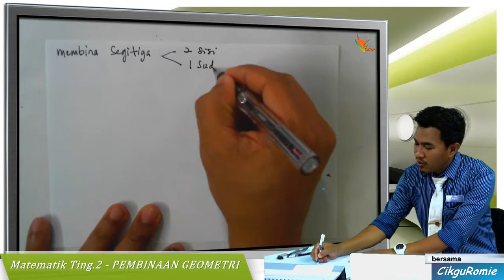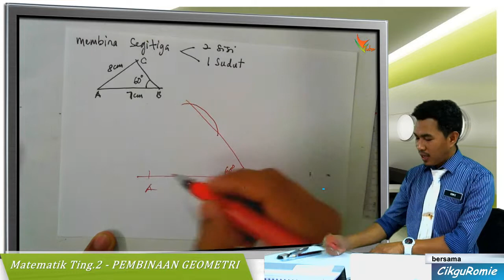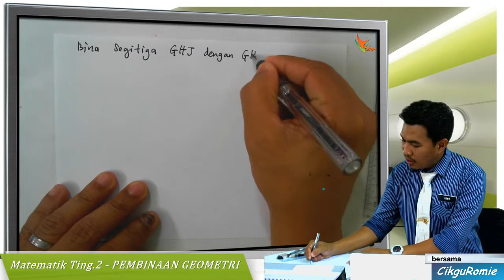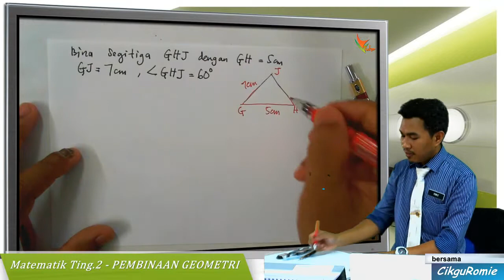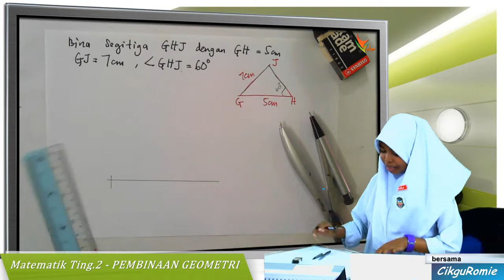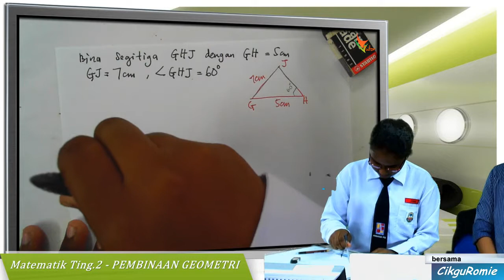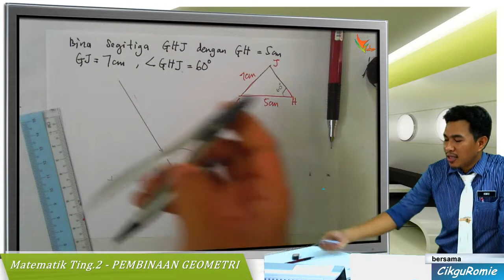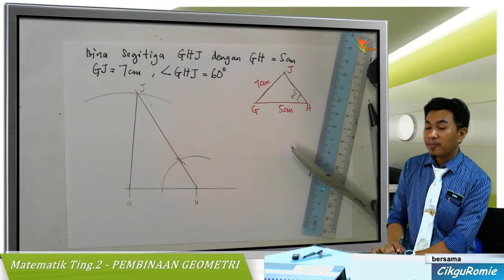2014 2GI 07 Membina segitiga